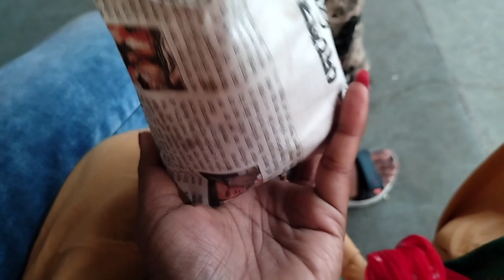আজ আমরা আবার কোথায় যাচ্ছি আর কেনই বা যাচ্ছি।